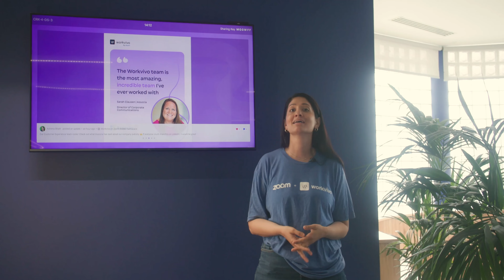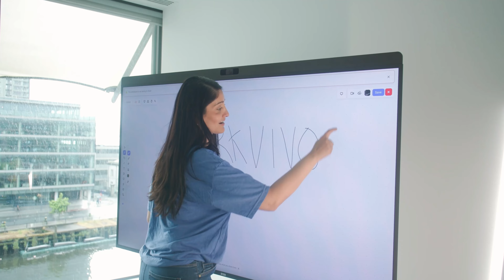Workvivo TV integrated with Zoom Rooms helps bring your company culture to life!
What is Workvivo TV? Workvivo TV is an easy to use digital signage solution that broadcasts updates across your workspace devices, making sure every employee, especially those on the frontline, stays in the loop.